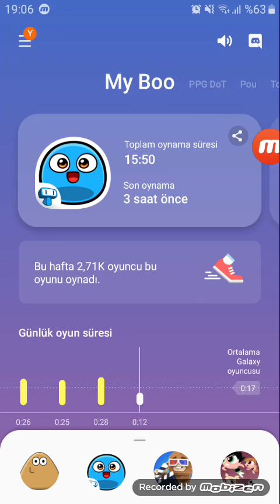My Boo Game Hat Kid Almost Fighters! part 104